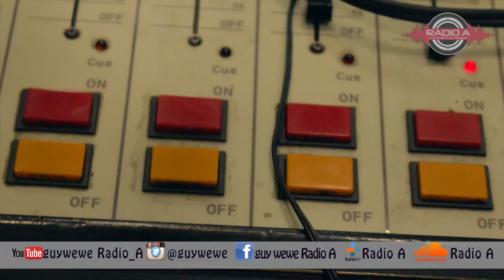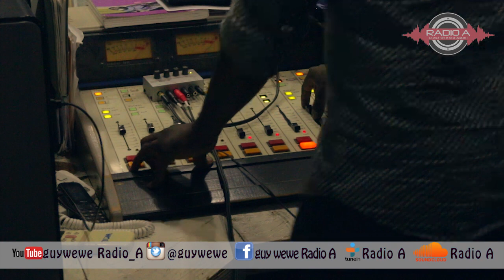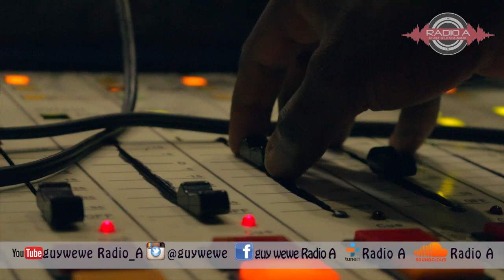VISION SOU KONPA WITH GUY WEWE ON VISON 2000 AND RADIO A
ICI L'EMISSION VISION SOU KOBPA PRESENTEE PAR GUY WEWE SUR VISION 2000 AND RADIO A